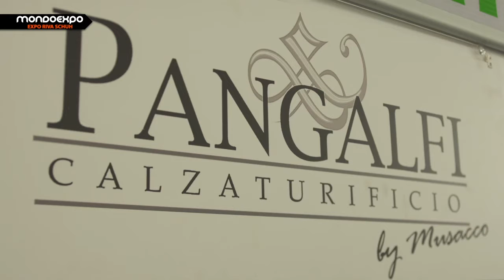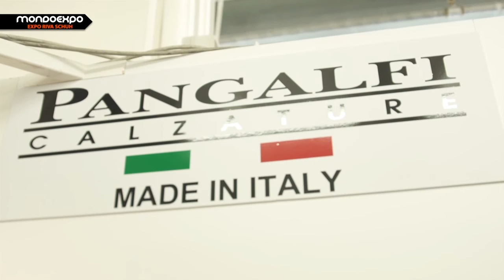PANGALFI CALZATURE - Made In Italy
Il calzaturificio Pangalfi snc nasce a Trani nel 1962/63, fortemente voluto dalla famiglia Musacco, che a tutt' oggi continua costantemente, dopo oltre 50 anni, a gestire l'azienda con i principi ed i valori con la quale è stata fondata: serietà e professionalità. Nonostante "l'etica della calzatura" si basi sul rispetto di antichi valori di un tempo, l'azienda garantisce ai suoi clienti un prodotto che trova una perfetta coniugazione tra innovazione e tradizione artigianale.